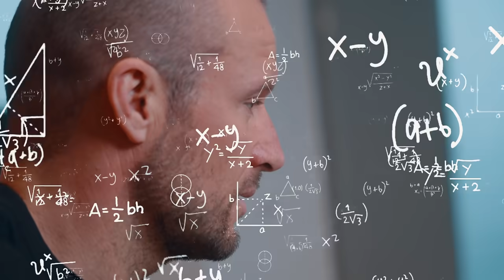Magnus Carlsen plays 2-time Olympic gold medalist Aksel Lund Svindal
World Chess Champion Magnus Carlsen takes on fellow Norwegian and 2-time Olympic gold medalist skier Aksel Lund Svindal, who gets some coaching from English chess grandmaster David Howell. David is currently commentating on the Airthings Masters